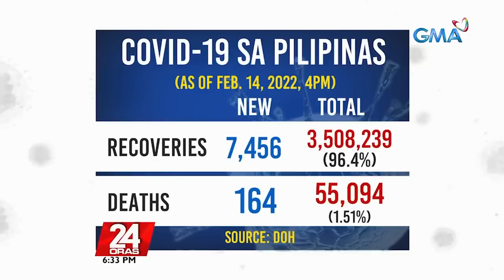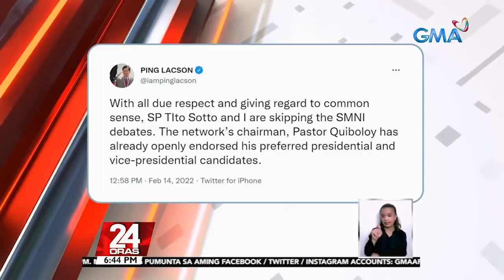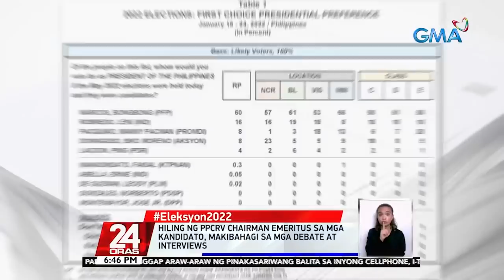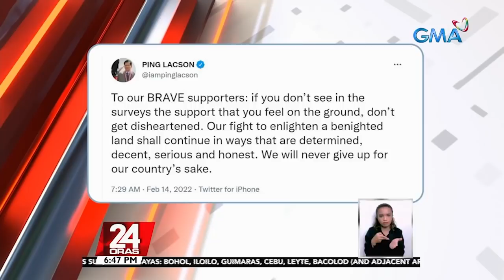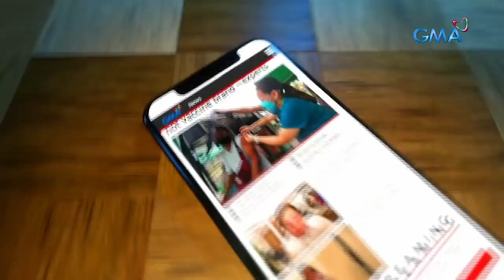24 Oras Express: February 14, 2022 [HD]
Narito ang mga maiinit na balita sa 24 Oras Express ngayong Lunes, February 14, 2022:

- Bagong COVID-19 cases na 2,730 ngayong araw, pinakamababa mula noong Dec. 30, 2021

- NCR at malaking bahagi ng bansa, mananatili sa Alert level 2 hanggang Feb. 28

- Hiling ng PPCRV Chairman Emeritus sa mga kandidato, makibahagi sa mga debate at interviews

- El Shaddai spiritual adviser Bishop Bacani: Personal ang pag-endorso ni Mike Velarde sa Marcos-Duterte tandem; wala pang ineendorsong kandidato ang El Shaddai

- Ilang Pinoy, hati ang opinyon sa muling pagsasailalim ng Metro Manila sa Alert Level 2

- Sen. Manny Pacquiao, naghayag ng sama ng loob sa aniya'y pagiging mapanghusga ng publiko sa kaniyang talino

- Vice Pres. Leni Robredo, isinusulong ang pagpapayaman ng sining at kultura sa bansa

- Presyo ng mga bulaklak sa Dangwa, lalong nagmahal ngayong Araw ng mga Puso

- Manila Mayor Isko Moreno at ka-tandem niyang si Dr. Willie Ong, naglibot sa Samar ngayong araw

- Sotto, inusig ang NTC na tingnan ang text messaging tool na ginagamit umano sa mga black propaganda

- Dating Sen. Pres. Juan Ponce Enrile, itinaas ang kamay ni dating Sen. Bongbong Marcos sa pagbisita sa Tuguegarao

- Motion for reconsideration laban sa pagbasura ng Comelec sa disqualification case kay Bongbong Marcos, inihain ni PFP Founder Abubakar Mangelen

24 Oras is GMA Network's flagship newscast, anchored by GMA News pillars Mike Enriquez, Mel Tiangco, and Vicky Morales, featuring top news stories from the Philippines and the hottest showbiz news on Chika Minute hosted by Iya Villania. for more.